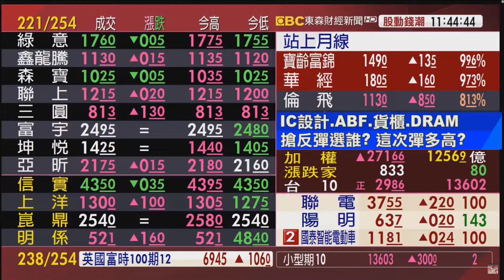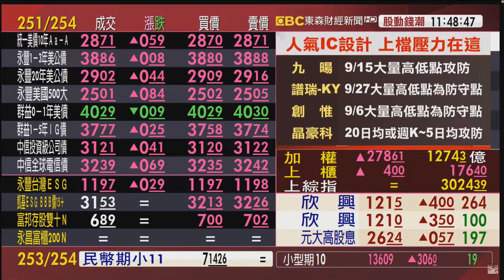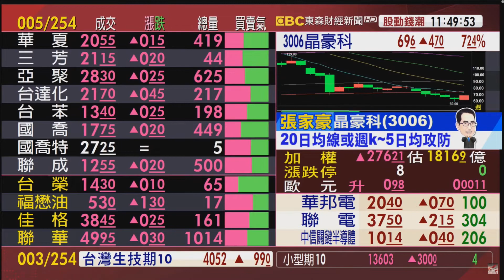2022/10/04 東森財經 股動錢潮 盤中連線 張家豪分析師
手握MIS主力動能設備
帶你披荊斬棘做市場贏家
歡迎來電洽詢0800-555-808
也歡迎使用我留言板，將有專人為您服務